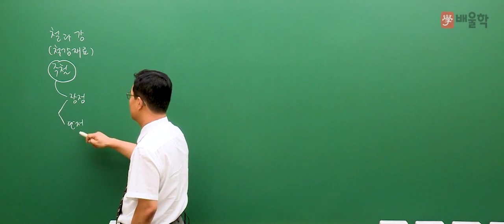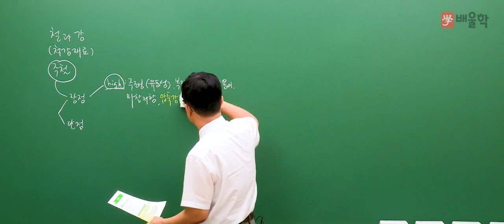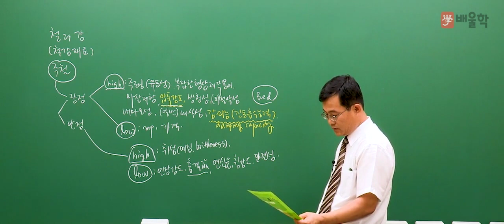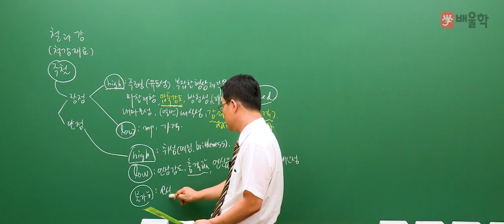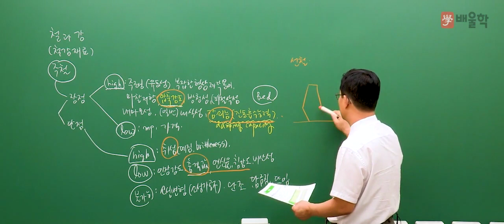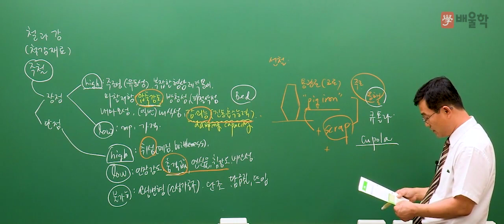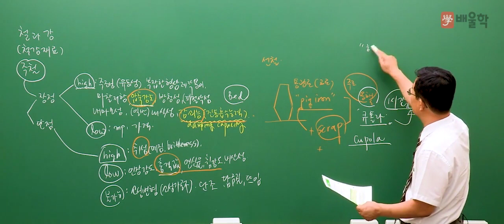[자동차정비산업기사] 필기 OT - 박병호 교수님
기계기술사 박병호 교수님의 명품 필기 강의

배울학의 새로운 얼굴 박병호 교수님의
필기 단기합격 맛보기 강의를 지금 바로 만나보세요!